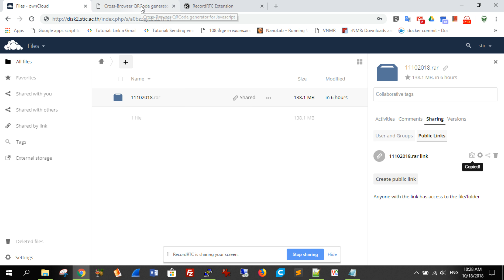internal QRCODE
Paste URL to generate qrcode
(Internal only)